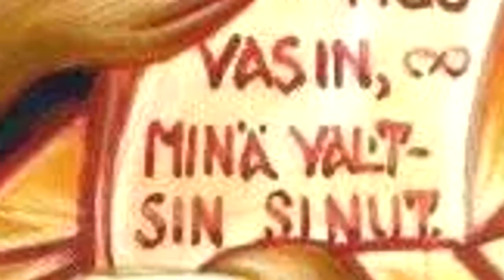YAHUDİ YEREMYA'NIN MEKTUBU 2600 YIL ÖNCE İSLAMİ İZLER Mİ ? İNANILMAZ BUNU HAZMEDEMİYORLAR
MÖ 6. veya 7. yüzyıllar arasında yaşadığı bilinen ve Yahudi topluluğunda peygamberlik görevini gerçekleştiren Yeremya'nın tebliğ ettiği satırlar oldukça ilginçtir. Yahudi ve Hristiyan toplumunun şu an ki inanış sistemine neredeyse ters düşen ifadelerle Babil Kralı Nebukadnessar 'ın halkını uyardığı, Yahudi halkını ise koruduğu görülüyor, dahası Yeremya Peygamber'den çok daha sonra yaşamış olan Hz Muhammed'in İslam dini ismi ile yaydığı Müslümanlığın akide ve ahlakına çok yakın, hatta hemen hemen aynı olduğunu görülmekle birlikte putperestliği bitirmek için didinen bir peygamberin mektubunu sizlerle paylaşıyorum.